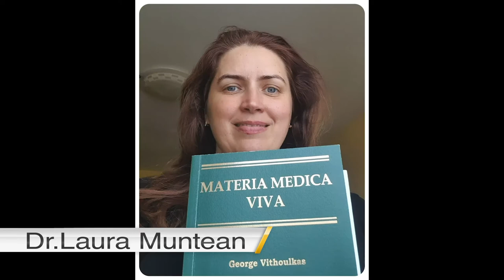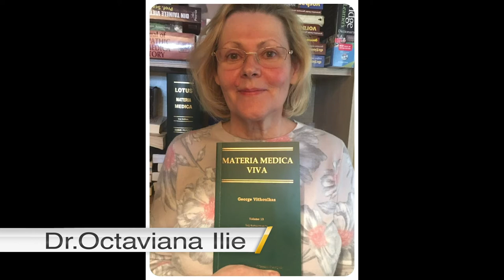To Prof George Vithoulkas, your students from Romania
This video is a special dedication to our dear and most beloved Prof. George Vithoulkas, in order him to know our deepest gratitude and love.